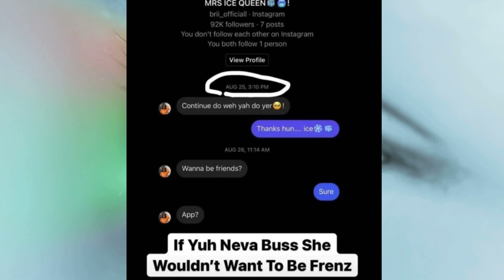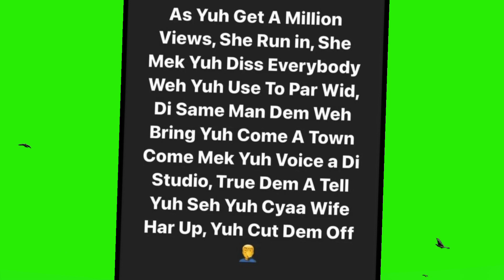Le@ked message of Silk boss & Brii| Intence producer de@d| Ziddy break silence on his father